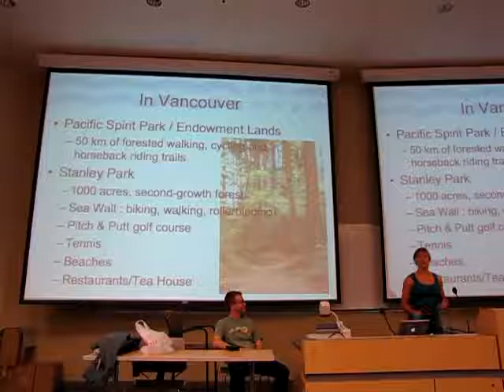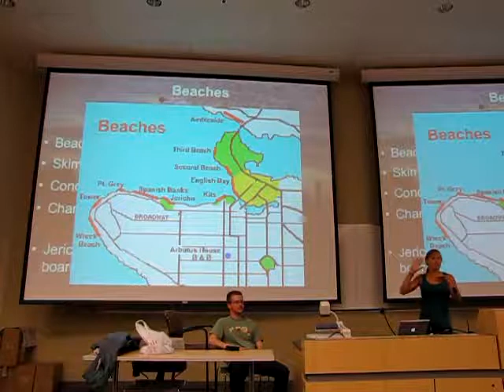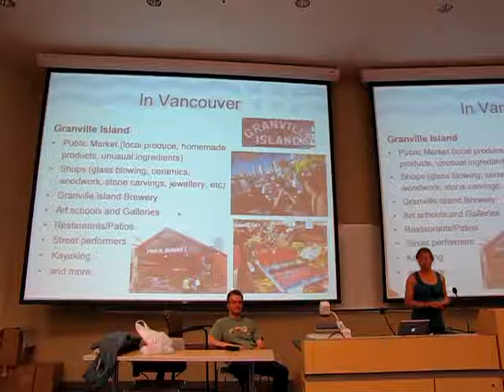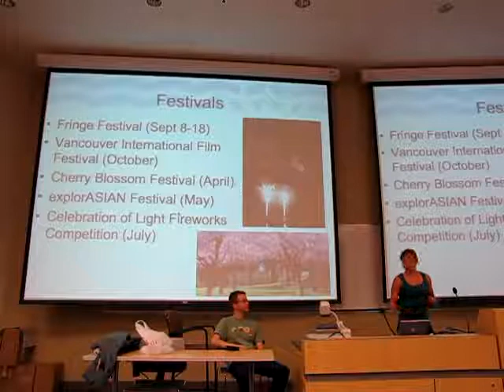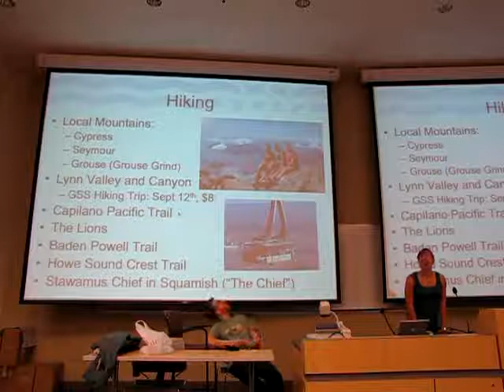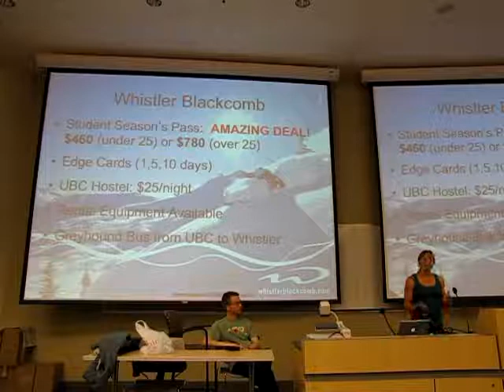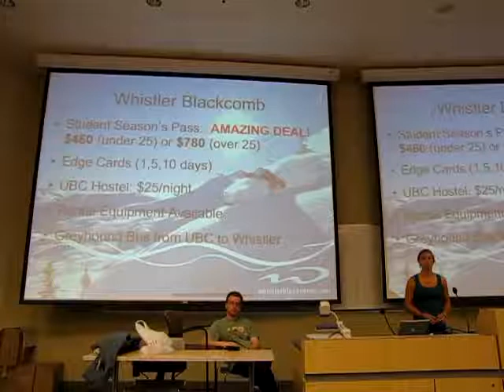University of British Columbia (UBC) - Getting to know Vancouver 4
Current UBC grad students prepared a presentation for Grad School Orientation 2009 to help new students getting to know Vancouver, BC, Canada.